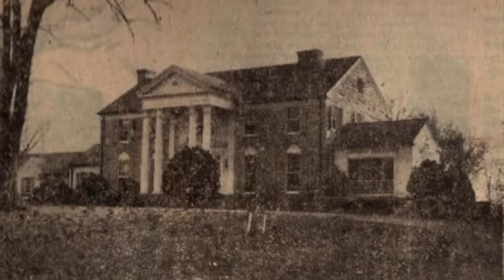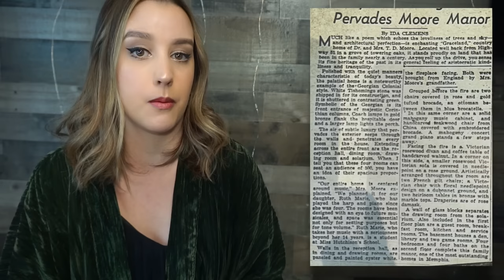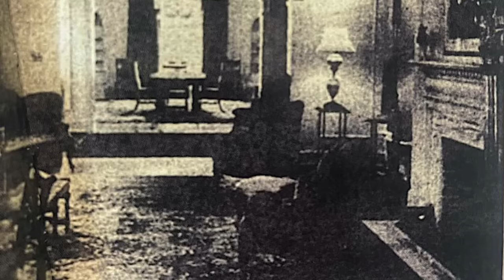Graceland Before Elvis!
Long before Elvis Presley was the king of Graceland, it belong to the Moore family who named it after Grace Toof. Let's discuss their story!

Sources:
Clemens, Ida. “Air of Subtle Elegance Pervades Moore Manor”, Commercial Appeal, October 1940
Graceland Through The Years
Graceland, Before Elvis By Michael Lollar, Memphis Commercial Appeal
Miksanek, Chris. Some de Soto to Elvis: A Brief History of Graceland Farm
Cunningham O’Neill, Anne. “Graceland: The story behind the home that became Elvis’s castle.” Memphis Magazine, 2015